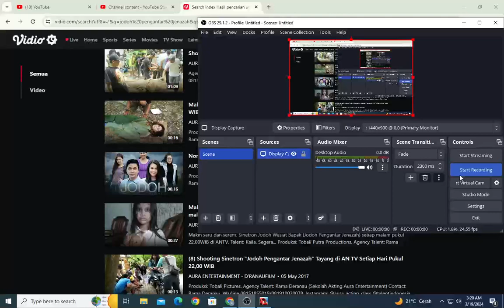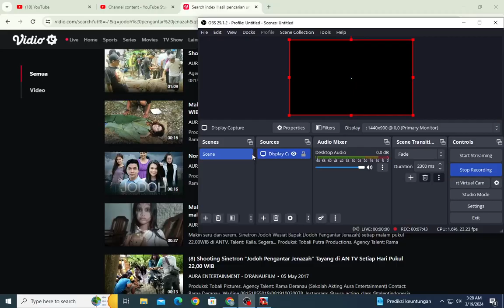PTTM Series - Episode 13 Road the Delivery to Denver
recorder date (March 19, 2024)